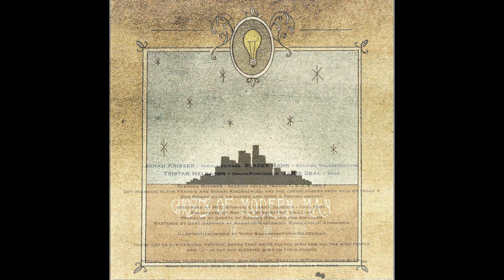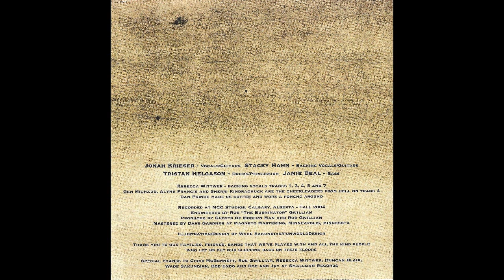Ghosts Of Modern Man - City Of No Light (2005) FULL ALBUM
Band: Ghosts Of Modern Man
Album: City Of No Light
Year: 2005
Label: Smallman Records

Ghosts Of Modern Man were a Canadian post-punk/hardcore band from Regina, Saskatchewan, Canada. This is their City Of No Light album from 2005

01. Sleeping At The Switch [00:00]
02. Mauvaise Foi [05:11]
03. Dust [09:44]
04. Blood Parade [14:27]
05. Night Light [18:25]
06. Red Red Sea [22:39]
07. Left A Mark [25:39]
08. Velvet Curtain [29:40]
09. We All Want Out [33:15]
10. Watch Them Fly [38:07]